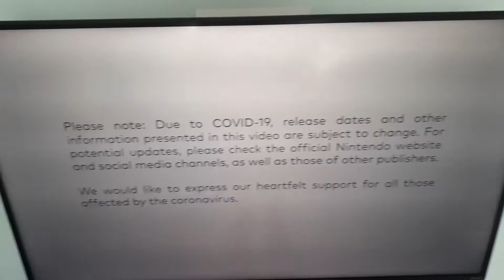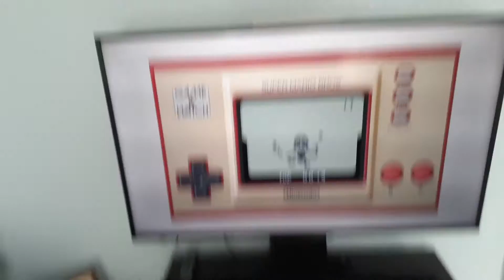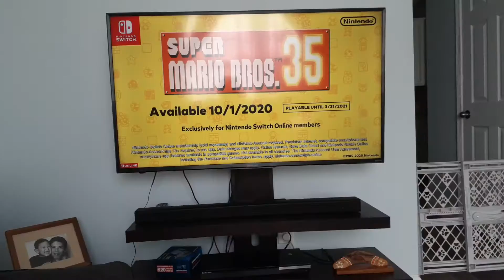SUPER MARIO BROS THE VIDEO GAME 35TH ANNIVERSARY!